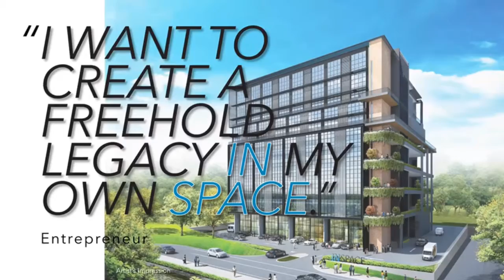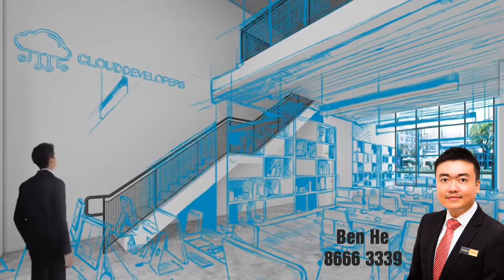Singapore New Factory: Inspace (Freehold) | Showflat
Pei Fu Industrial Building is a freehold commercial property located at 24, New Industrial Road, 536210 in District 19. Pei Fu Industrial Building is primarily used for Light Industrial (B1) rental and sale.

This building is being acquired by Oxley Kyanite, a joint venture between Oxley and Lian Beng. The group intends to redevelop the property, subject to obtaining all the necessary approvals from the relevant authorities.

The new building is named iNSPACE. This building will be 8 storeys tall and comprising of a total of 84 units. Each unit size is about 216 square metres.

Project Consultant: Ben He
Registered Number: R048648I
Company: Huttons Asia Pte Ltd
Agency Number: L3008899K